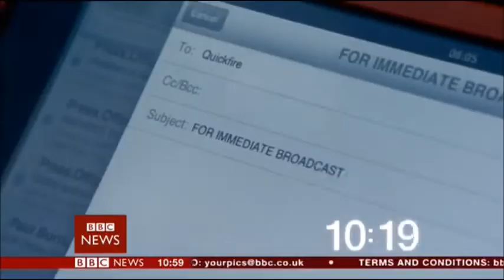BBC The Travel Show Special: Short Edition intro and close 25.8.18 10:50am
The BBC News Channel showed "BBC The Travel Show Special: Short Edition" with Rajan Datar in Mauritius which celebrates its 50th year of independence just before 10:50am on Saturday 25th August 2018. After this was a 31 second countdown of the "A2 BBC News Countdown 2018" before "BBC News" with Shaun Ley in the BBC Newsroom (Studio E), BBC Broadcasting House, Central London, United Kingdom and Annita McVeigh in Dublin, Republic of Ireland at 11am.